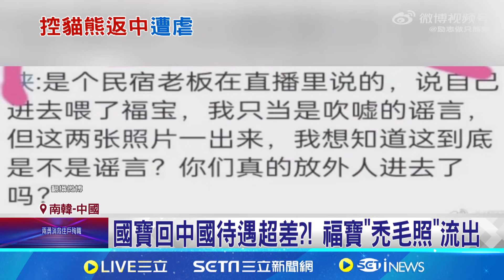大貓熊回中國"打黑工"? 偷拍照流出網友炸鍋 福寶回國待遇差? 官方避重就輕態度惹爭議│記者 劉玨妤│【國際局勢】20240527│三立iNEWS